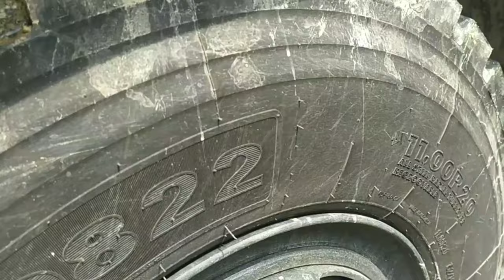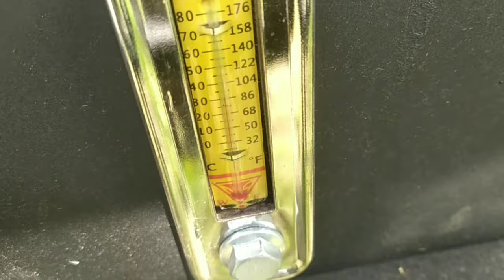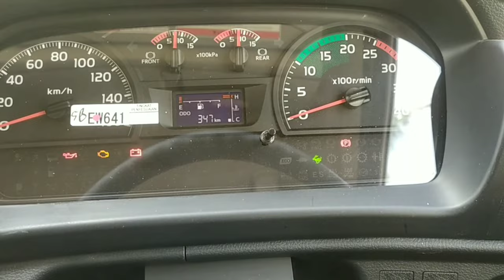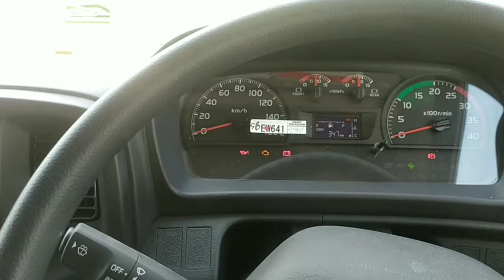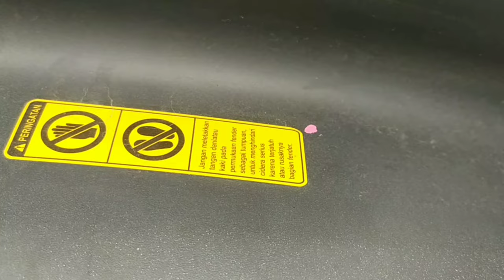REVIEW TRUCK DUMP BANYAK FITUR DARI EURO 4 KUAT DAN TANGGUH